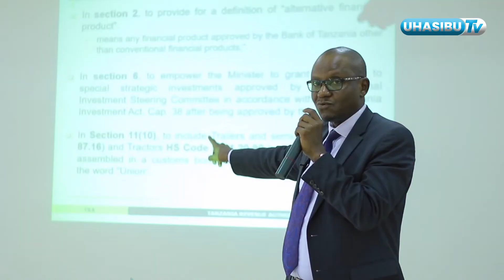AFISA MKUU MSIMAMIZI WA KODI TRA NA MAKAMU WA RAIS TAA WALICHOZUNGUMZA BAADA YA SEMINA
Baada ya semina iliyofanyika CBD Hoteli jana iliyowahusisha Wahasibu na wakanguzi iliyokua na lengo la kufundisha juu ya Mabadiliko ya Sheria mpya za kodi, Tulipata fursa ya Kufanya mahojiano na Edwin Iwato ambaye ni Afisa Mkuu Msimamizi wa Kodi kutoka TRA pamoja na Makamu wa Rais wa Chama cha Wahasibu Tanzania CPA. Victorious Kamuntu ambapo walieleza namna Semina hiyo itakavyoenda kuwasaidia Wahasibu na wafanya biashara (Jamii) kiujumla.